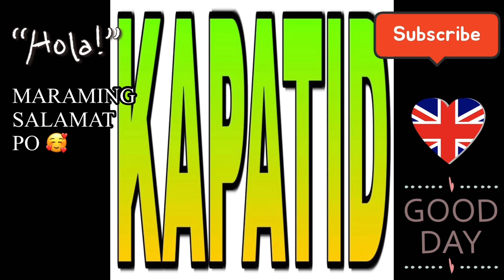DINNER TIME ( EAT WITH ME ) 😊